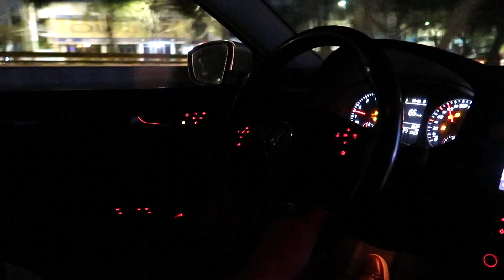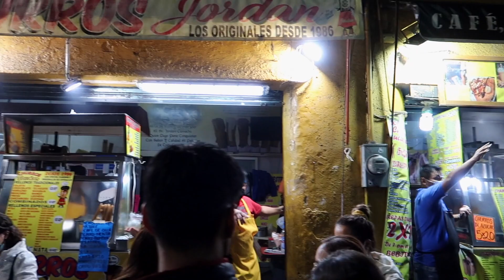Aventura con mi Familia Mexicana 🇲🇽 ¡Nos perdimos! + Conoce Coyoacán JAPÓN - Ruthi San ♡ 06-03-22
Una super aventura en familia, muchísimas risas, terminamos perdidos pero llegamos a Coyoacán

CAMARA UTILIZADA: Canon G7X Mark III